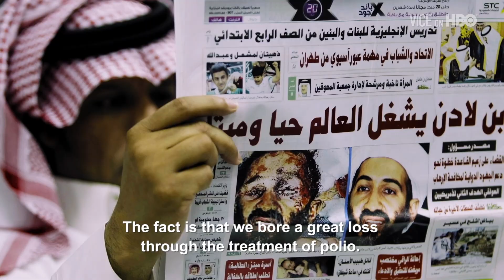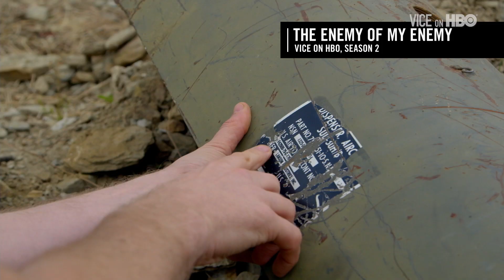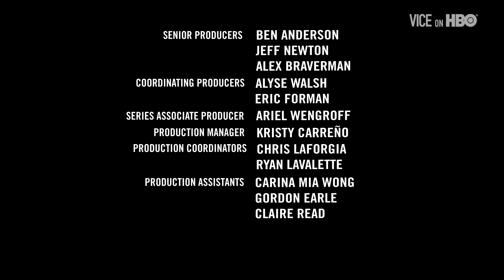The End of Polio & Collateral Damage (VICE on HBO: Season 4, Episode 12)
Pakistan is the last battleground in the fight to eradicate polio: since the late 80s, new cases of the wild disease have dropped from hundreds of thousands per year to just hundreds. But in Pakistan's poorest areas, there is widespread distrust of vaccinators, and the Pakistani Taliban have openly condoned violence against them -- especially after the CIA used a vaccinator to help track down Osama Bin Laden. VICE travels to Karachi to meet with the health workers putting their lives on the line to finally eradicate this disease.

Land mines are deadly weapons of war that remain a threat for years after the fighting is over. But even as international pressure has helped limit the use of land mines, unexploded cluster munitions are still in use, killing and maiming civilians every day. VICE travels to Myanmar and Laos to see the devastating effects of unexploded ordnance and to meet the trained disposal teams working to clean up these weapons before they claim more lives.